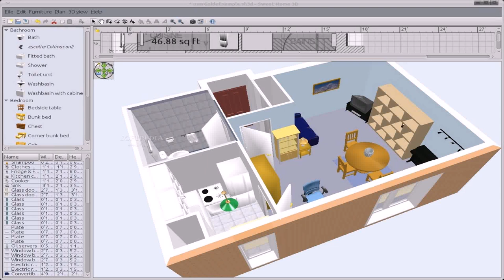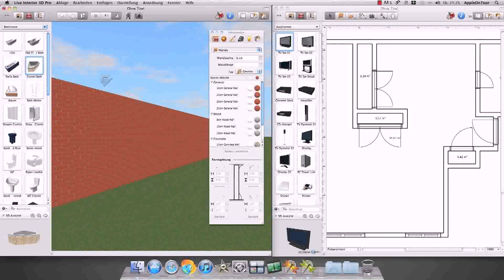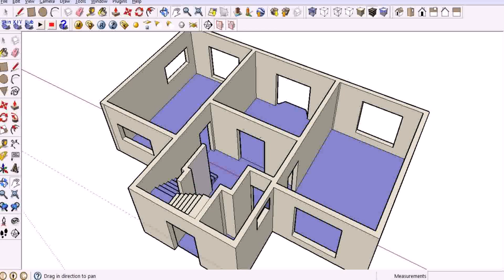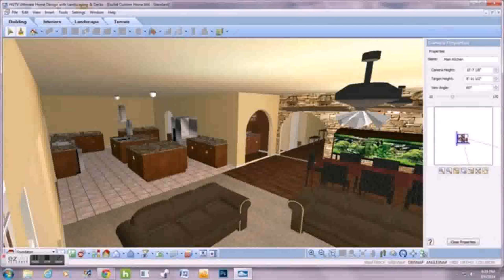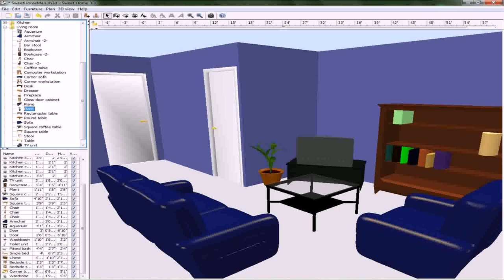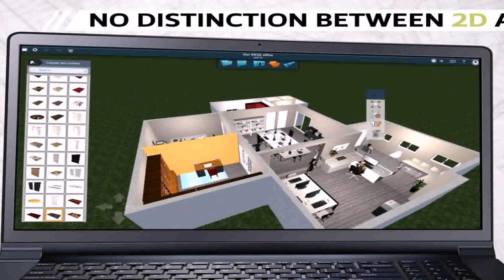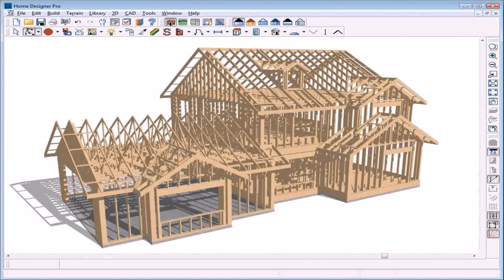3d Home Design Software Free Review (see description)